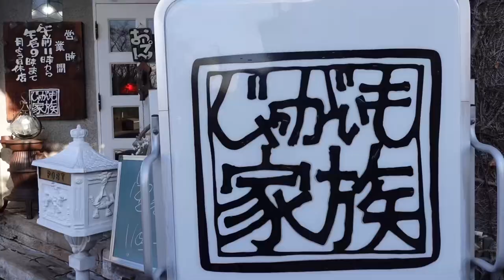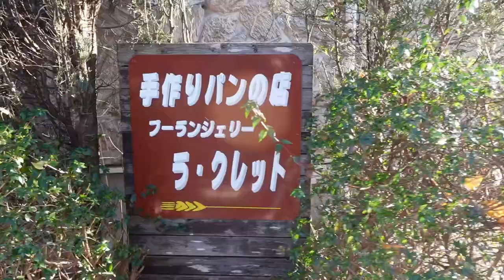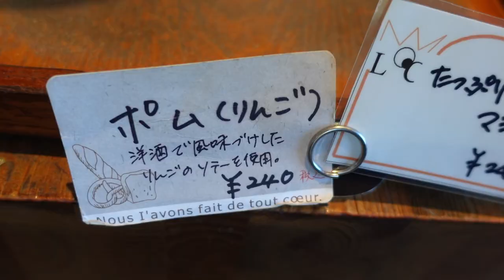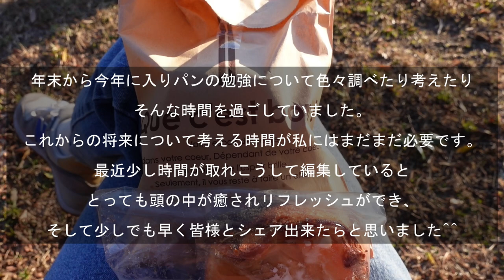じゃがいも家族でランチ～雪解けのいわき～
みなさまお久しぶりです！今年はじめての動画投稿となりました。
待っていてくださった方も、はじめてこのチャンネルに辿り着いた方も本当にありがとうございます。
今回の動画は、とても寒かった日でなんとなく辛いカレーが食べたいと思い
じゃがいも家族さんへ行ってきました。
その後見つけたパン屋さんそして公園へ。
雪解けで寒いけど太陽はぽかぽか。
癒された日のストーリーです。よかったら最後まで楽しんでいただけたら

じゃがいも家族
〒970-8045 福島県いわき市郷ケ丘３丁目２１−１

手作りパンのお店
ラ・クレット
〒970-8045 福島県いわき市郷ケ丘３丁目２２−５